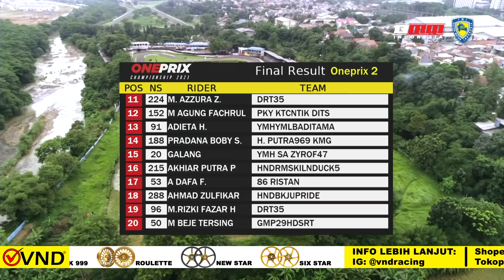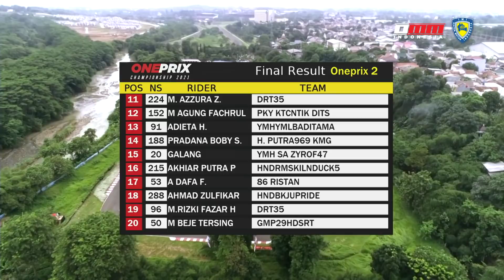Oneprix Championship Putaran 3 Race#1 Oneprix 2 (Novice), Sirkuit Sentul | Season 2021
Jakarta, tvOnenews.com - Putaran terakhir Oneprix 2021 kembali menyapa para penggemar dunia otomotif Tanah Air yang sudah rindu dengan aksi-aksi lihai para pembalap Indonesia. Kali ini, para pembalap Oneprix 2 - Novice yang akan memanjakan mata kalian dalam race 1 putaran 3 yang berlangsung di Sirkuit Sentul Internasional Karting, Bogor, Jawa Barat, Minggu (21/10/2021). Mau tahu seperti apa aksi para pembalap Oneprix 2 - Novice ini? Saksikan hanya di Oneprix Motorsport!